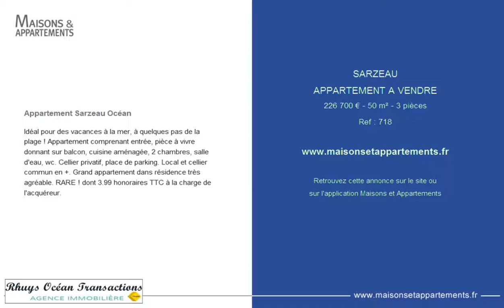SARZEAU - APPARTEMENT A VENDRE - 226 700 € - 50 m² - 3 pièces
Référence : 718

Appartement Sarzeau Océan
Idéal pour des vacances à la mer, à quelques pas de la plage ! Appartement comprenant entrée, pièce à vivre donnant sur balcon, cuisine aménagée, 2 chambres, salle d'eau, wc. Cellier privatif, place de parking. Local et cellier commun en +. Grand appartement dans résidence très agréable. RARE ! dont 3.99 % honoraires TTC à la charge de l'acquéreur.

Cette annonce vous est proposée par l'agence RHUYS OCEAN TRANSACTIONS